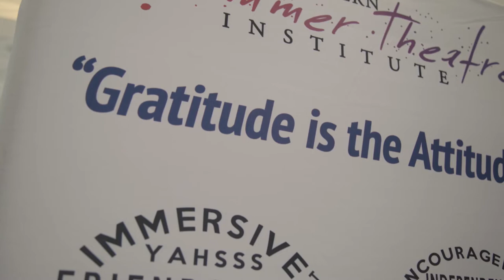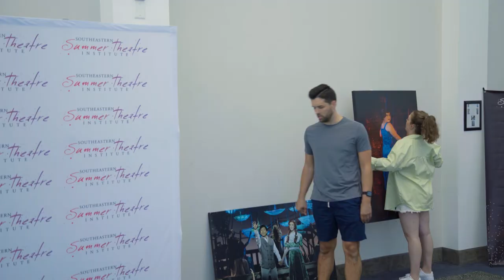SSTI Behind The Curtain, Episode One: The Overture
Episode One: The Overture. It's the week before students arrive at SSTI 2022 and our Student Life team prepares for almost forty students to arrive from every corner of the country. Meanwhile, our production team is pushing through long days to get ahead of the build, with a brand new technical director entering the fray.